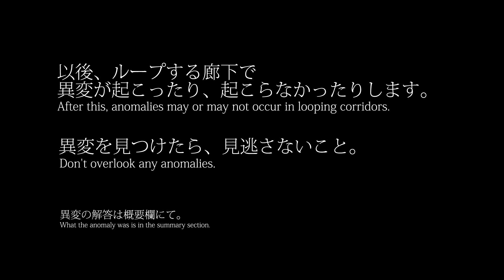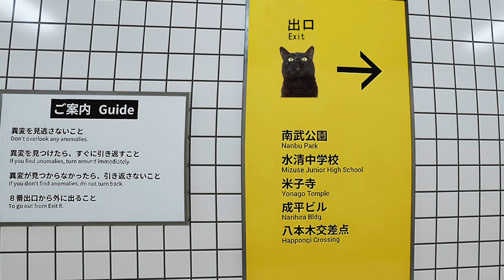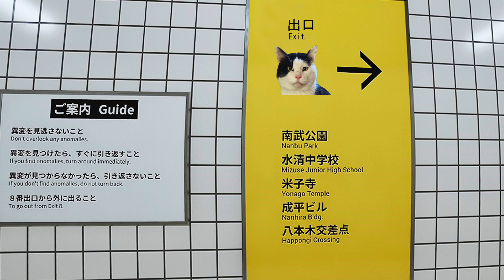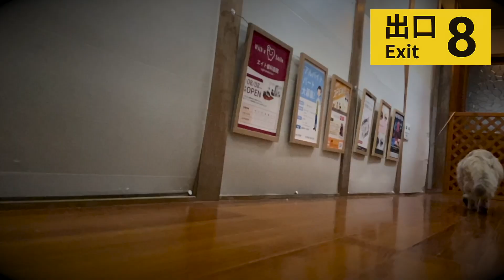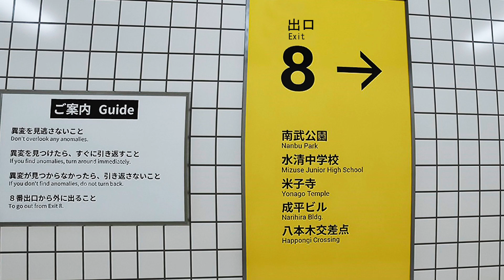【8番出口】ループする古民家の廊下をさまよう猫。リアル実写版ねこバージョン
リアル実写版【8番出口】ねこバージョンです。
最初に目にした古民家の廊下の様子が、ネコ看板表示後に なにかしら変わっていたり、変わっていなかったりします。すべての変化（無変化）に気づけるかな？

本来の【8番出口】のルール。

異変を見逃さないこと
異変を見つけたら、すぐに引き返すこと
異変が見つからなかったら、引き返さないこと
8番出口から外に出ること

Don't overlook any anomalies.
If you find anomalies, turn around immediately.
If you don't anomalies, do not turn back.
To go out from Exit 8.

【動画内で起こっている異変の解答】

No1 くうねる（黒いねこ）看板
　A signboard with 【Kunel / black cat】 printed on it
　ポスターに落書きされている。
　There is graffiti on the poster.

No2 しましま（茶色いねこ）看板
　A signboard with 【Shima shima / brown cat】 printed on it
　防犯カメラの看板が動く。
　The security camera sign is moving.

No3 どまる（白黒ねこ）看板
　A signboard with 【Domaru / black and white cat】 printed on it
　黒猫がいない。
　There's no black cat.

No4 ジャムパン（白いねこ）看板
　A signboard with 【JamPan / white cat】 printed on it
　黒猫がキジ猫にかわっている。
　The black cat was replaced by the pheasant cat.

No5 まねきa.k.aソラ（白いねこ）看板
　A signboard with 【Maneki a.k.a Sora / white cat】 printed on it
　照明が消える。
　The lights go out.

No6 ねこさん（茶色いねこ）看板
　A signboard with 【Neko-san / brown cat】 printed on it
　異変なし。
　No abnormalities.